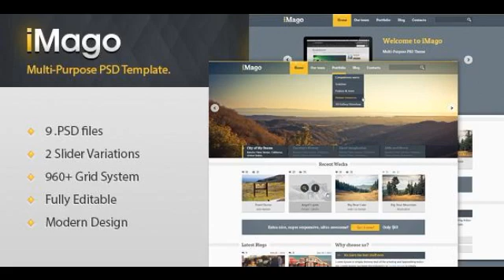Preview Imago - Multi Purpose PSD Template Creative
Imago is multi-purpose template with modern design. Many of the elements can be ea...

             : Photoshop PSD

          , Layered?
             : Yes

             : CS5